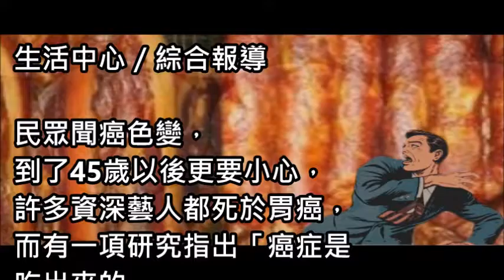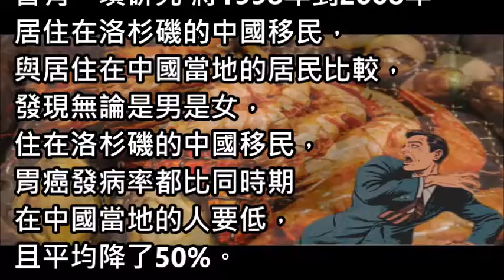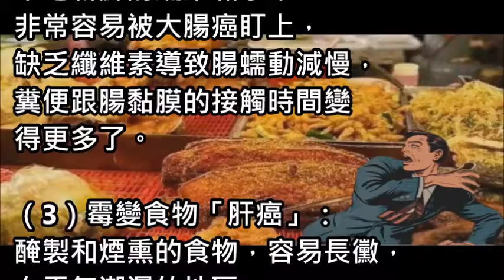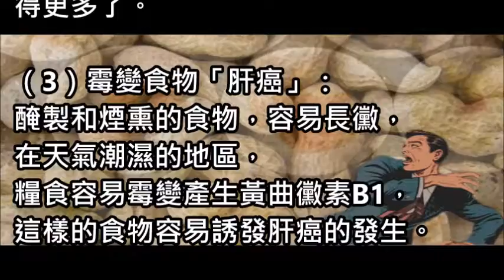小心！癌症是吃出來的 4種「滋養癌細胞」食物少吃為妙【公益分享】